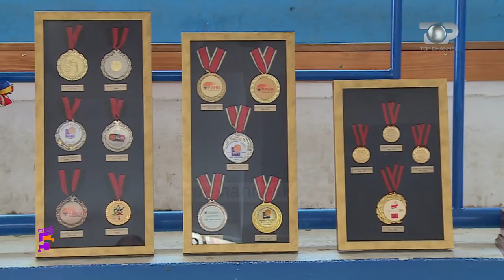Ftesë në 5, Shoqëri dhe dashuri, 16 Nëntor 2018, Pjesa 2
Tema: Çiftet tregojnë për jetën e tyre të përditshme si edhe për karrierën, si ka ndikuar ajo në jetën e tyre personale dhe profesionale.
Te ftuar: Gerti Shima, Altea Shima, Endrit Hysenagolli, Igena Qypi